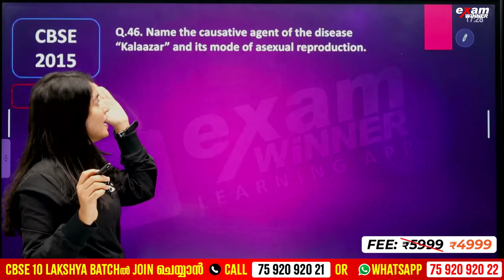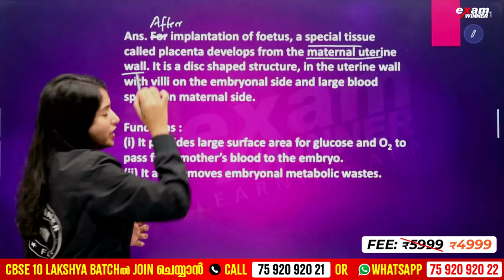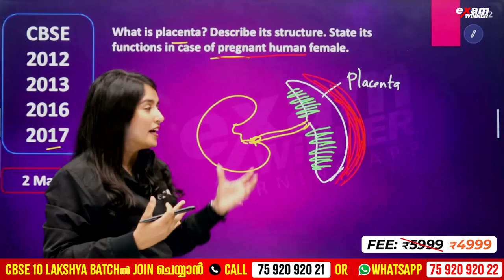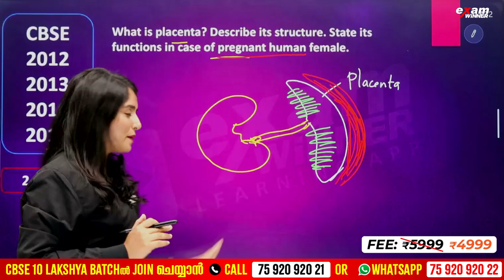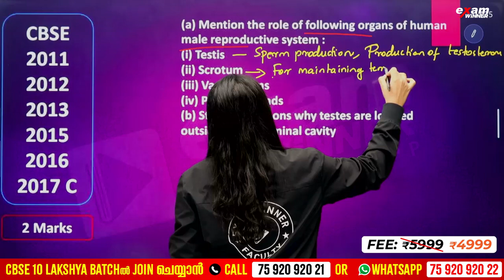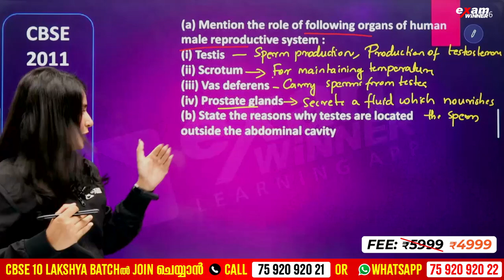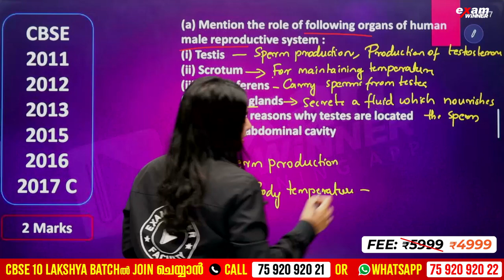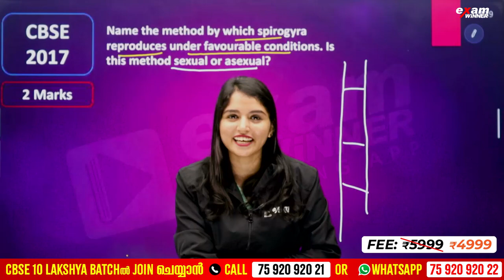CBSE 10 BIOLOGY | HOW DO ORGANISM REPRODUCE | MOST IMPORTANT QUESTIONS | EXAM WINNER CBSE